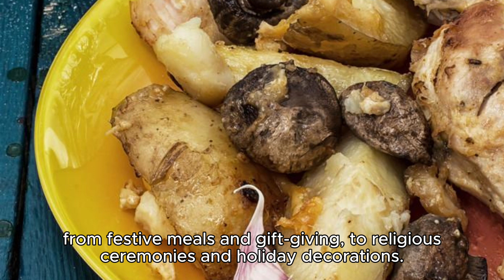CHRISTMAS AROUND THE WORLD